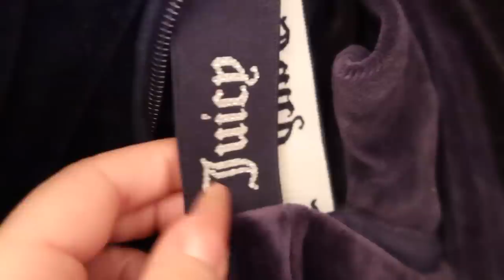SHOPPING IN MY CLOSET!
HI ANGELS! We're going on a shopping spree - in my own closet! lol

can you tell I'm bored? I love going shopping, but since the malls are closed I decided to make a DIY mall out of my closet and go shopping in my own wardrobe! Kind of like a weird version of a closet tour lol. So here is me, trying on all my clothes, shoes, and purses and trying to find the perfect outfit to go nowhere.

ENJOY THE SILLY TRY ON HAUL VLOG! I LOVE YOU!
3,220,000 kisses!
Xx
Amber :)